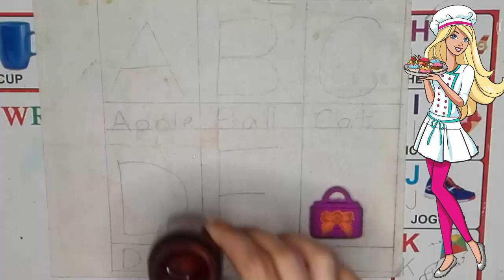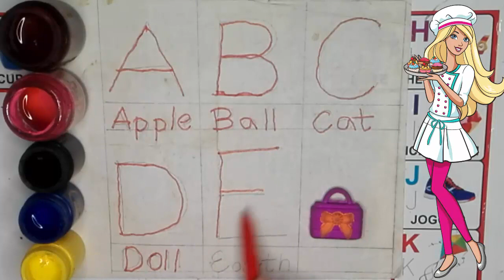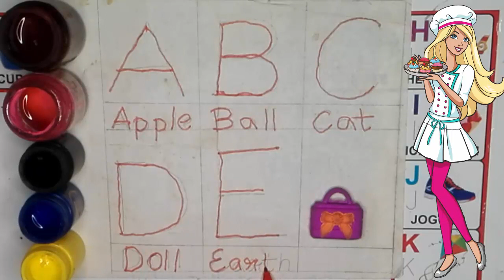A for apple b for ball | alphabets | phonics song | अ से अनार | English Varnmala | abc song | 155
Alphabet | FT Kids Show | abcd | a for apple b for ball | phonics song | nursery rhymes | abcd song

Your query 👇
1. abc
2. abcd
3. abcde
4. a for apple
5. a for apple b for ball
6. a for apple b for ball c for cat
7. a for apple b for ball c for cat d for dog
8. a for aroplane
9. a for aroplane b for banana
10. a for aroplane b for banana c for car
11. a for apple
12. abcdefg
13. English alphabet
14. abcd cartoon
15. a for apple bi for boy
16. alphabet songs
17. a for apple a for ant
18. nursery rhymes
19. a for apple song
20. abc songs for children
21. abcd rhymes
22. a for apple b for ball c for cat d for dog
23. abcd alphabet
24. k se kabutar kha se khargosh
25. a for apple b for badka apple
26. a se anar aa se aam
27. a for apple b for ball
28. abcd
29. a for apple wala
30. a b c d e f g
31. abcd varnamala
32. a se anar in hindi
33. k se kabutar
34. Alphabet songs for children
35. abc alphabet songs
36. abcd varnamala
37. english varnamala
38. english alphabet
39. A for apple
40. kids alphabet
41. alphabet for kids
42. abc song
43. a for apple b for ball c for
44. alphabet song
45. apple apple
46. abcd abcd
47. ए फाॅर एप्पल
48. ए फाॅर एप्पल की स्पेलिंग
49. ए फाॅर एप्पल बी फाॅर बाॅल सी फाॅर कैट डी फाॅर डाॅग
50. ए फार एपल
51. एबीसीडी
52. ए फाॅर एप्पल बी फाॅर बाॅल सी फाॅर कैट
53. अ से अनार आ से आम
54. क से कबूतर ख से खरगोश
55. ए फाॅर एप्पल बी फाॅर बाॅय
56. वर्णमाला
57. FT Kids Show
58.
59.
60.
61.
62.
63.
64.
65.
66. a b c d
67. abcd song
68. abcd cartoon
69. cartoon
70. abc song
71. Apple
72. abcd wala cartoon
73. abcd abcd abcd abcd
74. b for ball
75. abcd video
76. alphabet
77. abcd a for apple
78. abc cartoon
79. a for apple wala
80. ice cream
81. a b c d song
82. bacchon ki abcd
83. abc abc
84. abcd ka videos
85. abcd ka new video
86. abcd today video
87. abcd 2023
88. a for Apple new video 2023
89. a for apple b for ball today video
90.
91.
92.
93. most popular video abcd
94. a for apple important video
95. today abcd
96. FT Kids Show ka video
97. abcd ft kids show
98. bacchon ka abcd video
99. a for aeroplane b for banana video
100. a for apple b for ball c for cat d for dog e for elephant